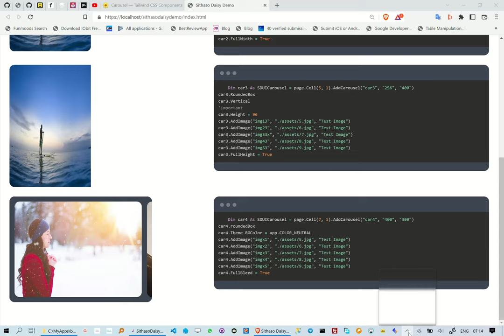Creating TailwindCSS Carousel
This reel is about how to create TailwindCss Carousel, we are however not writing any HTML/CSS.